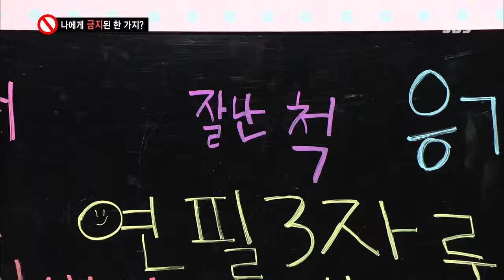스타주니어쇼 붕어빵 131102 #30(4)